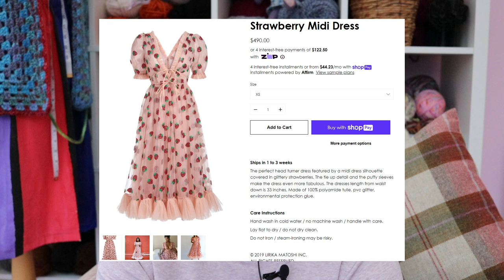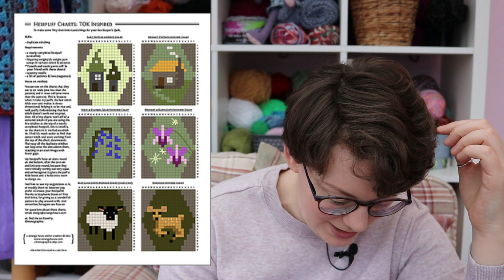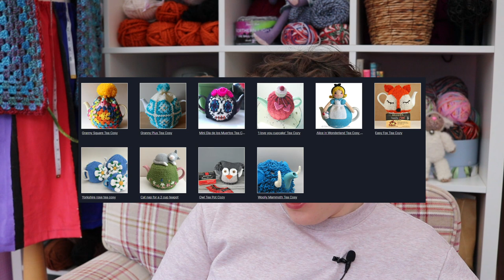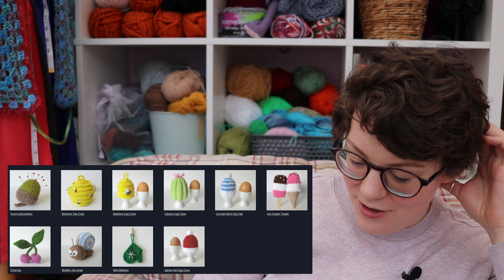My ENTIRE Ravelry library! Knitting & Crochet Patterns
All the knitting and crochet patterns I've favourited on Ravelry! Yes all and no this video didn't take 14 hours to edit... Enjoy!

If you are enjoying my content and are keen to support me.